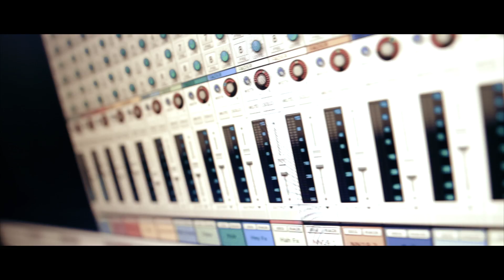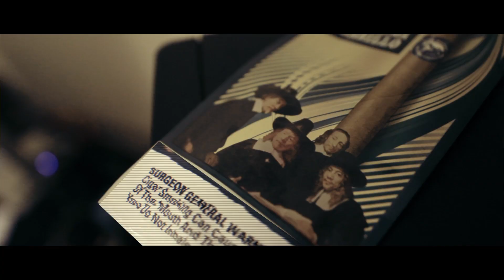MIKE L!VE "Free Yourself" (Official Video Short)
Filmed and Edited by DOUBLE A productions